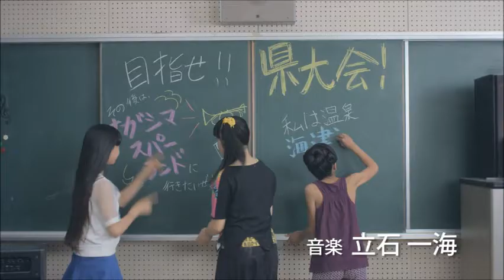映画『クハナ！』予告編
予告編配信の使用許諾権：地ムービー
ロケ地：三重県桑名市